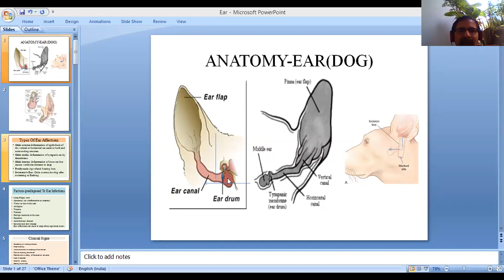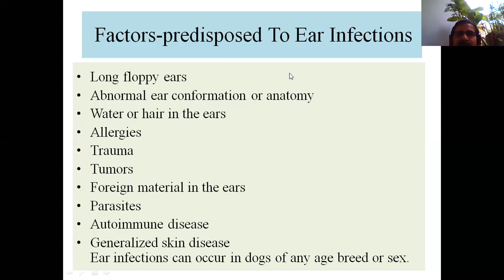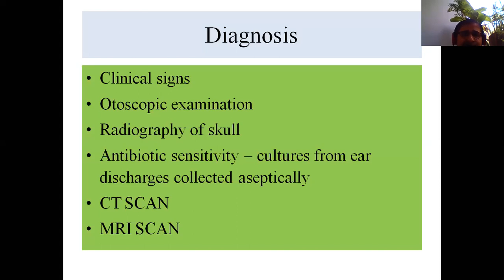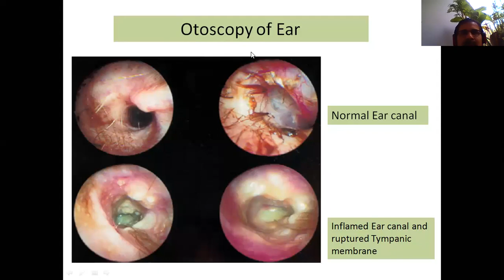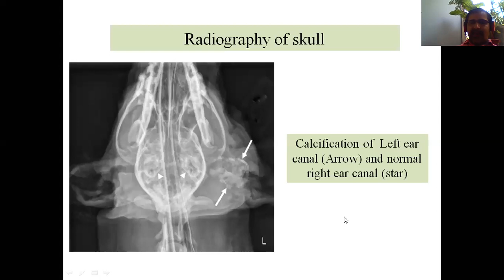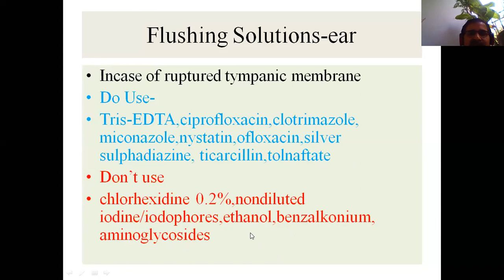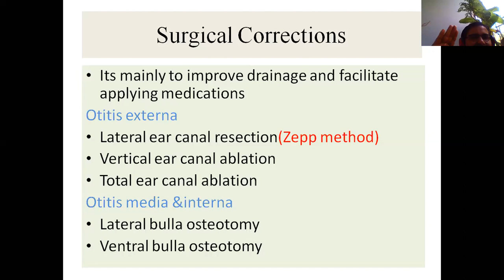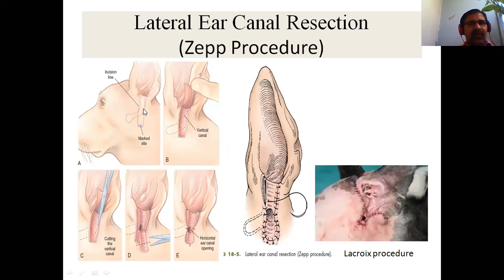Unit 4: "VSR Surgical Affection of Ear" by Dr. Ramesh Tiwary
Unit 4: "VSR Surgical Affection of Ear"

Lecture By:
Dr. Ramesh Tiwary
Asstt. Professor
Deptt. of Veterinary Surgery and Radiology